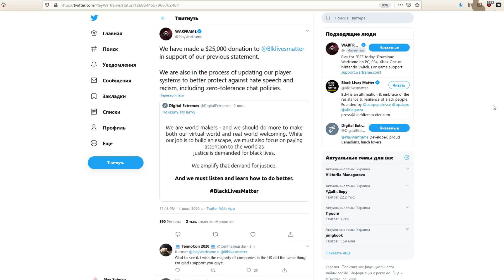Warframe | Новости 📣 | ПЕРВОЕ получение 30 ранга Ночной Волны, проблемы PS4 и скорый БАРО 💰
Этот взгляд Ивары... Он поглощает меня...

●Damma Beatz - Just for the Show